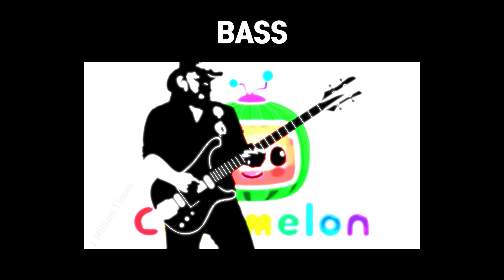"Cocomelon Intro" 8 Sound Versions